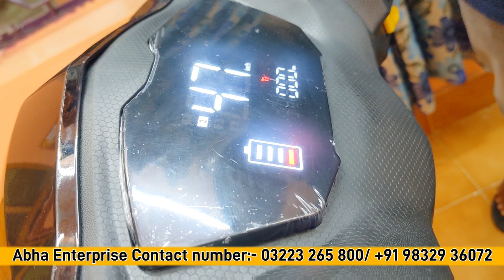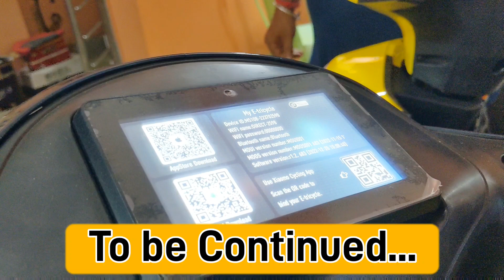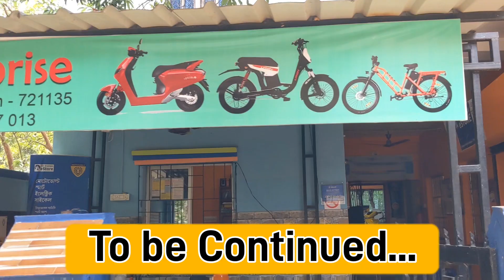ONLY ₹51000/-!! THE MOST POWERFUL ELECTRIC ⚡ MOTOSCOOTER 🛵 💥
Hi friend this is Team pritamthevlogger. Today we will going to show you the best electric scooter in our India. this scooter promot by Bollywood superstar Hrithik Roshan. This is the most beautiful ❤️ and most powerful Electric scooter ever in india. see this video hopefully you will enjoy this video. share this video with your friends and family. and use electric scooter for better health and better future.